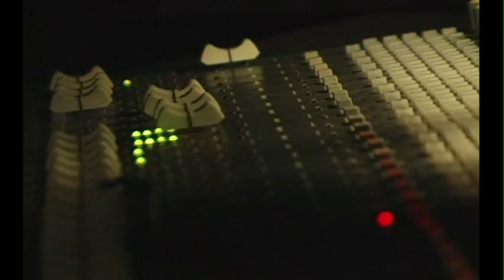VAM: Visual Arts Masters at YAGP 2011 NYC Finals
VAM: Visual Arts Masters video compilation from YAGP 2011 NYC Finals. Jack H. Skirball Center for the Performing Arts, March 17-20, 2011. Please visit vamproductions.com for YAGP videos and photos.